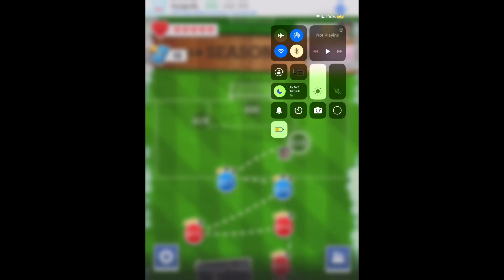Score!hero episode 334